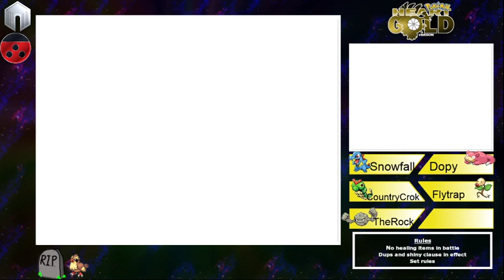Pokemon HeartGold Nuzlocke ep.3 How'd I end up like this?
Let's jump into another Nuzlocke adventure and jump into battles that I was nowhere near ready for apparently. It's alright though because smart trainers learn from their mistakes, right?
Streaming this series every Thursday 1-3pm Mountain time